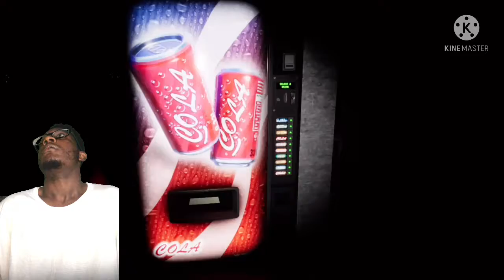THE END?!!! (Emily Wants To Play Too) Ending